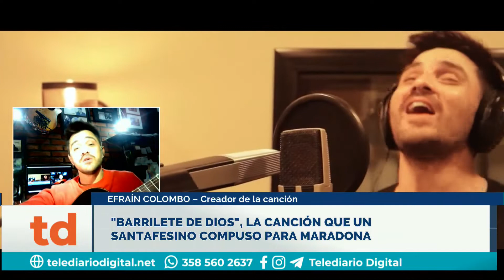"Barrilete de Dios"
La canción que un Santafesino compuso para Maradona.
Dialogamos con Efraín Colombo - Creador de la canción.